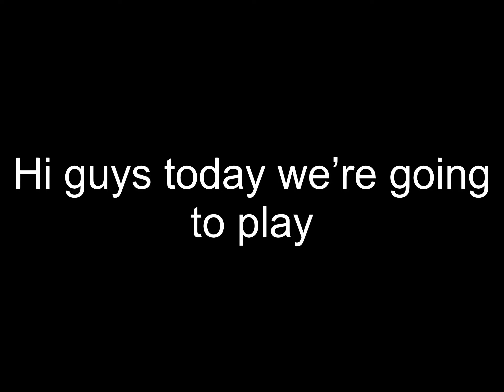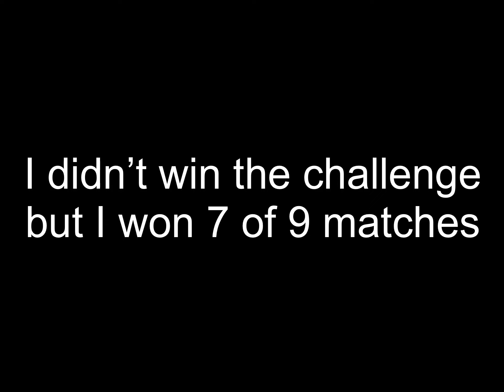Brawl stars duo challenge